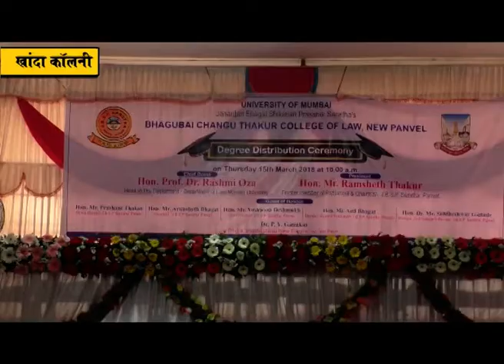शिक्षणाचा वापर योग्यरितिने करा; नवोदित वकिलांना लोकनेते रामशेठ ठाकूर यांनी दिला सल्ला